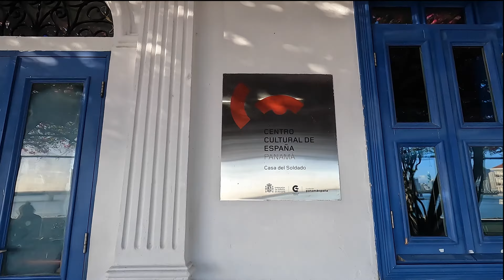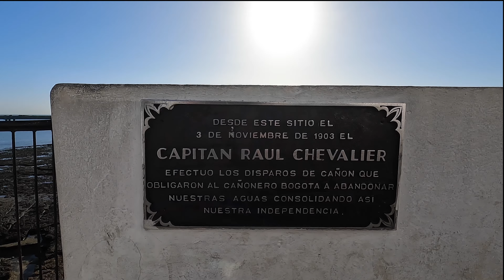🟡 [4K] 🇵🇦 Explora el paseo Esteban Huertas | Casco antiguo | Ciudad de Panamá | Las bóvedas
En este recorrido conocerás unos de los puntos más importante en el casco antiguo de la ciudad de Panamá, el paseo Esteban Huertas un hermoso lugar que no puedes dejar de visitar en tu próximo viaje a esta hermosa ciudad.

🔵  If you want to collaborate with the channel, I would really appreciate it.